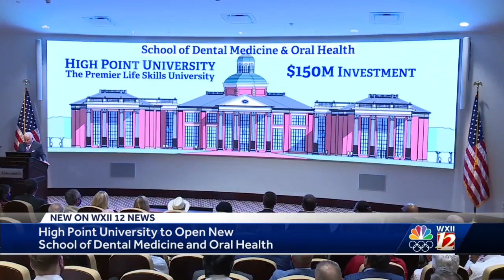High Point University announces new dental school